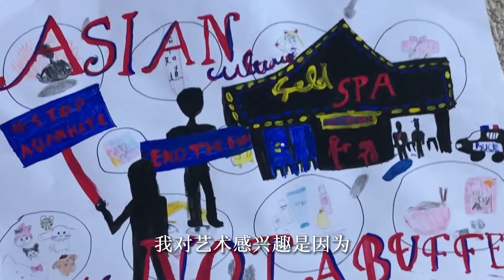Portrait of an Artist: Alina Gao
With the recent hate crimes and discrimination, Alina hopes to use her artwork to spread awareness of these social issues. The power of passion and creativity can really make a difference!

While the contest deadline has ended, please continue to support the Canada Youth Visual Art Contest (CYVAC) by donating to our funding page! ALL PROCEEDS from our UNICEF fundraiser go directly to UNICEF's child development programs.